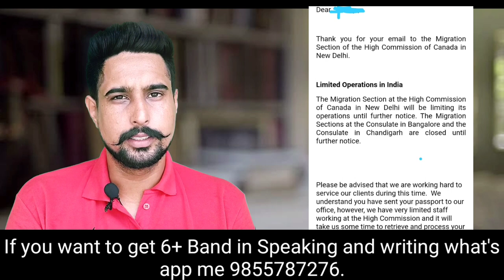Canada VFS Global & International flight's New updates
check the link about Canada Flight's

if you want to join our what's app group msg me 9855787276.